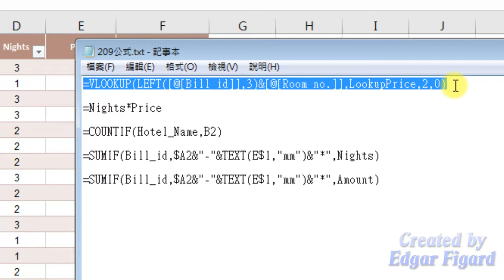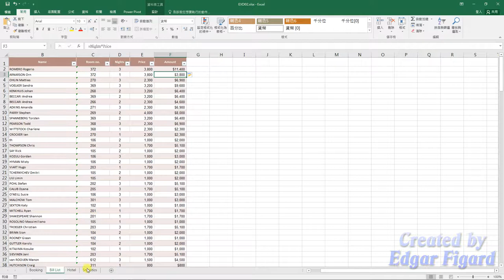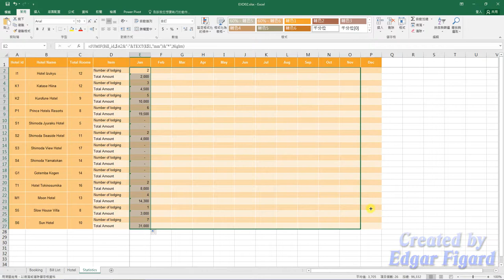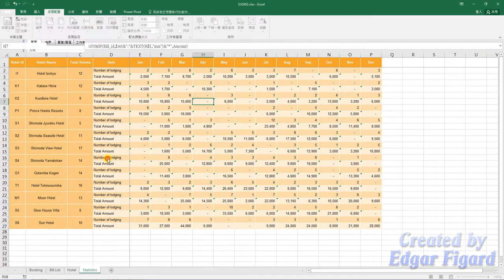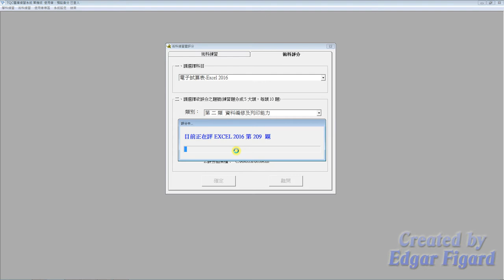TQC Excel 2016動態解題示範 - 209 Booking